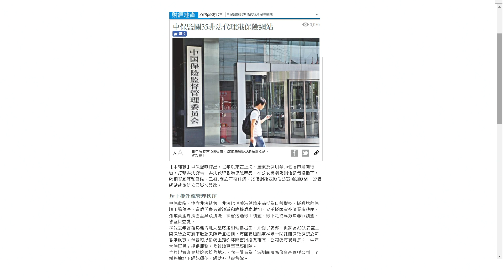智‧尊保 EP43 - 今期興講假學歷, 又關保險咩事呢? - 20170627a